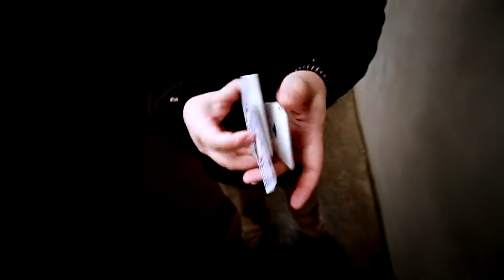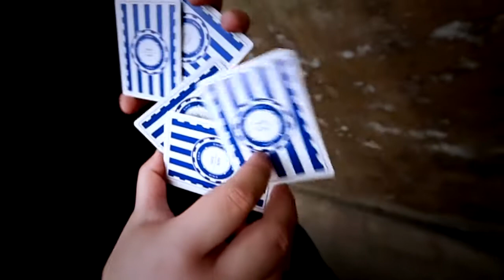Fate-Chip Deck Trailer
The Fate-Chip Playing Cards.Design by HongChen.my friend.and he hope me to film a video with this cards.November 1.a very cold,windy and wet day in ShangHai.we flimed this video.So hope everyone can like this video and this card.Fate-Chip Deck is coming soon.